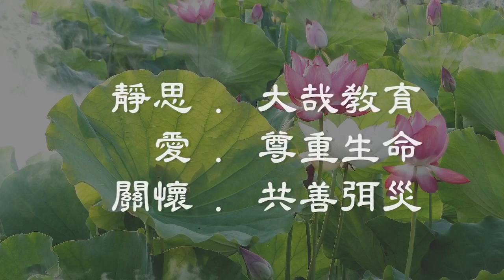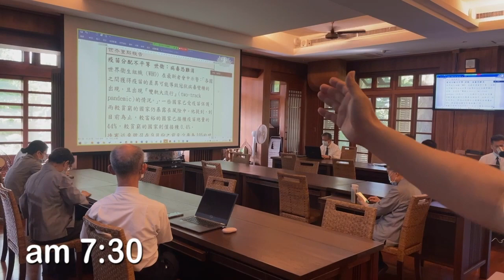【 靜思、愛、關懷 16 】 開箱基金會防疫總指揮中心 — 王運敬 師兄 2021.6.11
虔誠的心，也是一股抗疫的力量。
在動盪不安的疫情下，
讓我們一起將心 安定下來。